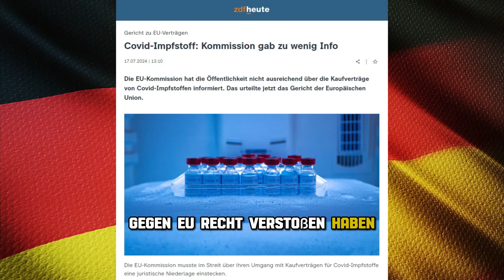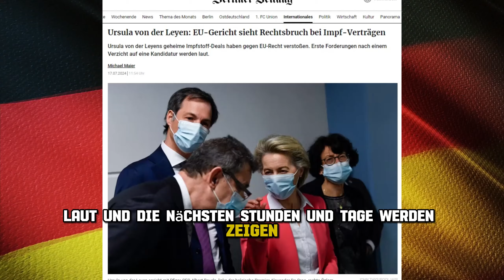Ursula von der Leyen: EU Gericht sieht Rechtsbruch bei Verträgen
Skandal um Ursula von der Leyen: Ein EU-Gericht wirft ihr Rechtsbruch vor und kritisiert geheime Impfstoff-Verträge. Die ersten Forderungen nach einem Ende ihrer politischen Karriere werden laut. Welche Konsequenzen hat das Urteil für die Zukunft der EU-Kommission?

00:00 Intro
00:15 Abmachungen gegen EU-Recht
00:58 Tilly Metz Grüne distanzieren sich
01:15 EU-Linke Abry Vorwüfe gegen Von der Leyen
01:26 Martin Sonneborn klare Worte